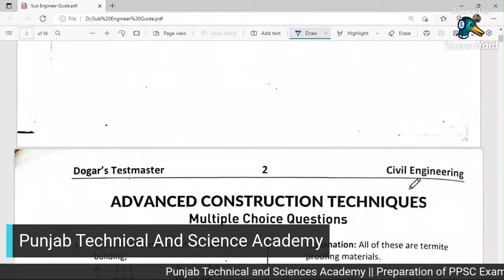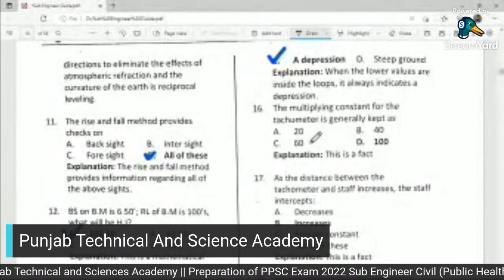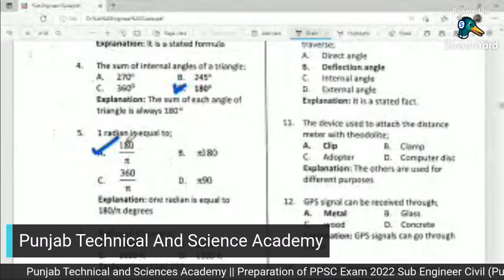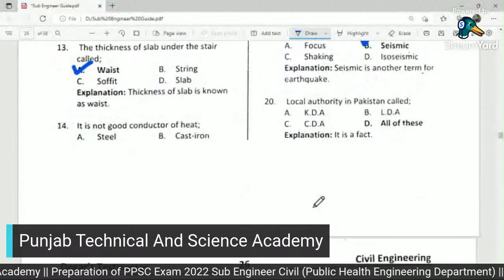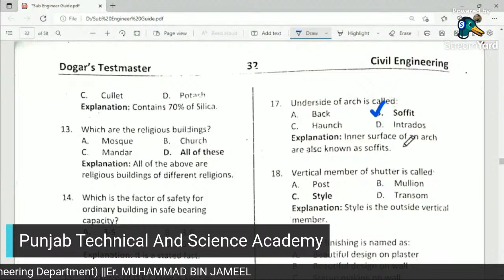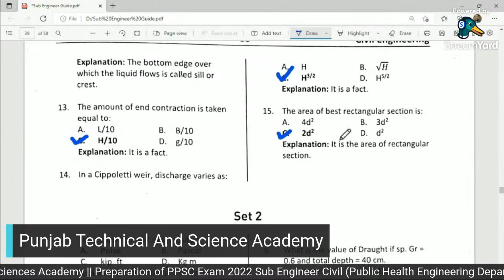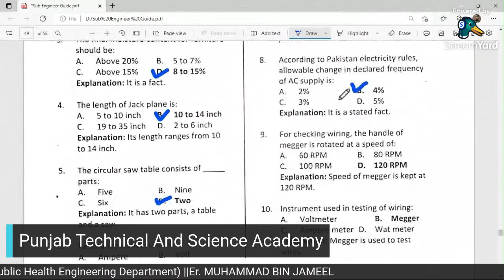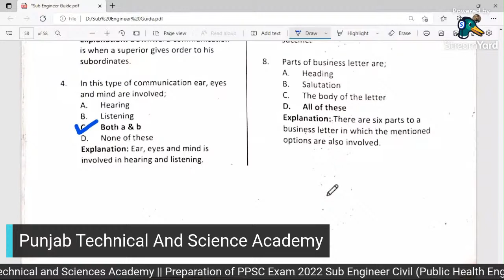Sub Engineer Civil PPSC EXAM Preparation 2022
Preparation of PPSC EXAM 2022 Sub Engineer CIVIL (Public Health Engineering Department)
Instructor: Muhammad Bin Jameel
YouTube:  @Punjab Technical And Science Academy